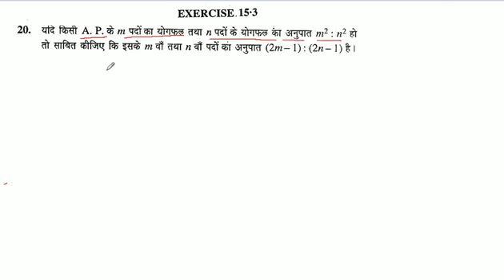यदि किसी A. P. के पदों का योगफल तथा पदों के योगफल का अनुपात m²: n² हो तो साबित कीजिए कि इसके वाँ तथा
यदि किसी A. P. के पदों का योगफल तथा पदों के योगफल का अनुपात m²: n² हो तो साबित कीजिए कि इसके वाँ तथा वाँ पदों का अनुपात (2m-1) : (2n-1) है।